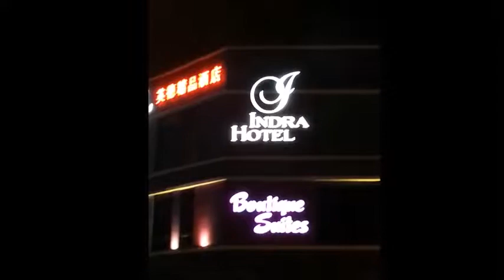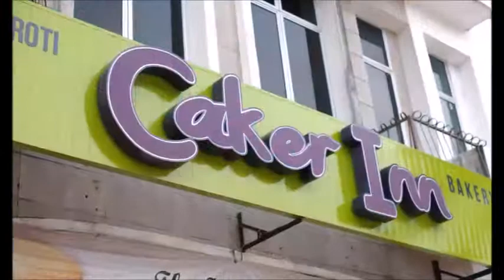Bukit Jalil Advertising Company, Bukit Jalil Signboard Company, Bukit Jalil Signage Contractor, Buki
Signboard Company, Signmaker, Signage Manufacturer, Signboard Factory, Signboard Fabrication, Custom Made Signage

Advertising Company,
SignBoard Company,
Sign Board Company,
Signage Company,
Sign Company,
Kompeni Papan Iklan,
Kompeni Pengiklan,

Advertising Shop,
SignBoard Shop,
Sign Board Shop,
Signage Shop,
Sign Shop,
Kedai Papan Iklan,
Kedai Pengiklan,

Advertising Factory,
SignBoard Factory,
Sign Board Factory,
Signage Factory,
Sign Factory,
Kilang Papan Iklan,
Kilang Pengiklan,